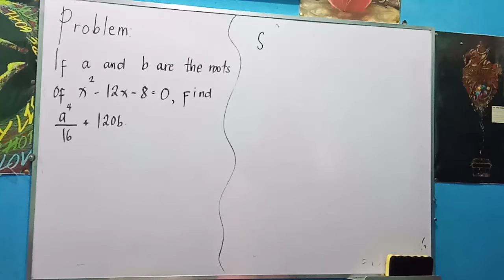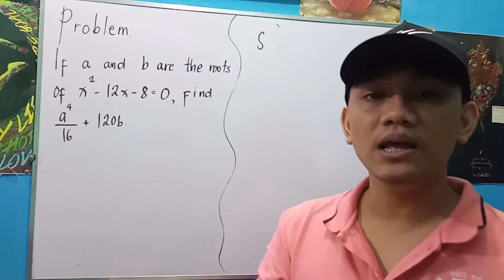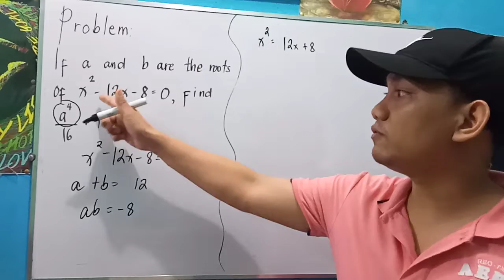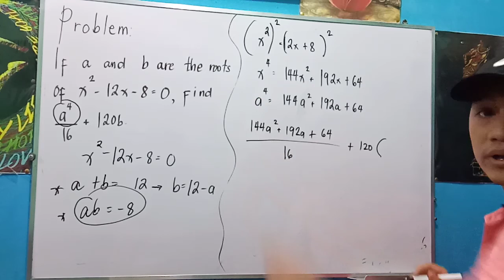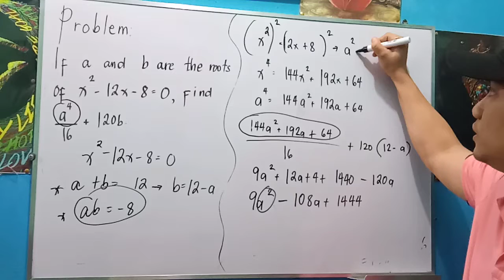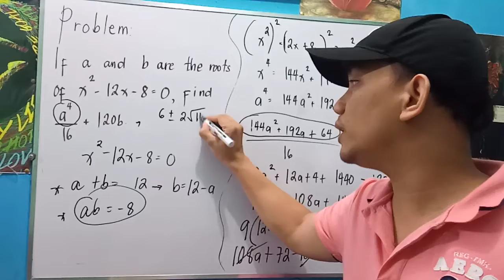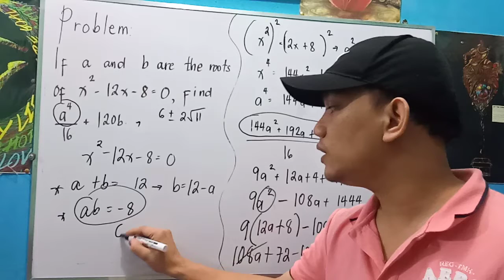Random Math Problem - Quadratic Equations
If a and b are the roots of x² – 12x – 8 = 0, find the value of a⁴/16 + 120b.

Algebraic Manipulation and Engineering Board Exam approach in solving this problem regarding quadratic equations.